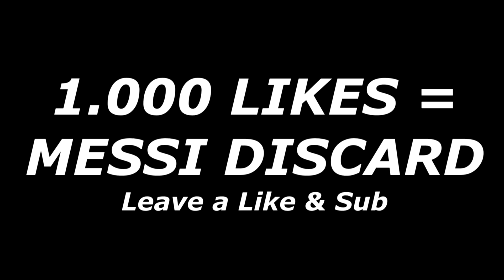I DISCARD LIONEL MESSI! Best Walkout in my life🔥FIFA 22 Ultimate Team Pack Opening Gameplay PS5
I DISCARD LIONEL MESSI! Best Walkout in my life🔥FIFA 22 Ultimate Team Pack Opening Gameplay PS5 1000 LIKES?